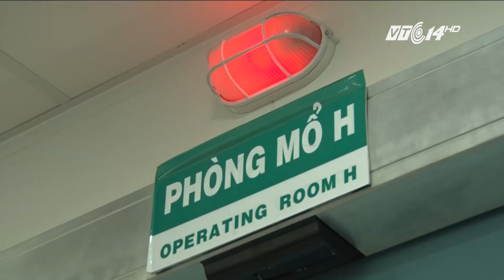VTC14 | TP.HCM: Bệnh nhân thoái hóa khớp được điều trị hiệu quả nhờ kỹ thuật số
(VTC14) -Thời gian gần đây, Việt Nam đang chứng kiến sự ứng dụng khoa học công nghệ tiên tiến vào y khoa ngày 1 nhiều và hiệu quả. Với sự hỗ trợ của các thiết bị y tế hiện đại, sự chuyển giao chuyên môn của chuyên gia quốc tế, các bác sỹ tại bệnh viện Chấn thương chỉnh hình TP HCM đã khiến cho nhiều ca phẫu thuật trở nên nhanh chóng, chính xác hơn; và người bệnh, nhờ đó đã được hồi phục với chất lượng sống tốt hơn.